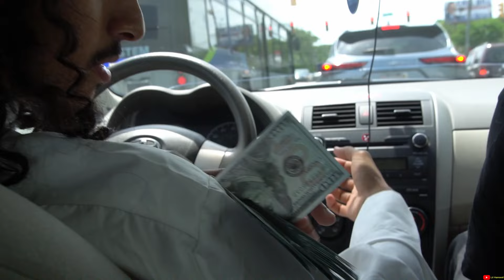Fake Arab Prince Prank!!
Prince Hamood doing his thing in public!!